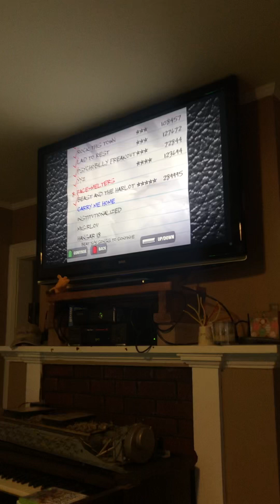Guitar Hero 2 Expert Difficulty Carry Me Home The Living End